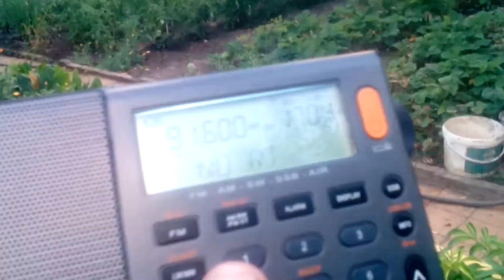[Es] 91,6 MHz - TRT Radyo 3 - Antalya/Kepez (1760 km)